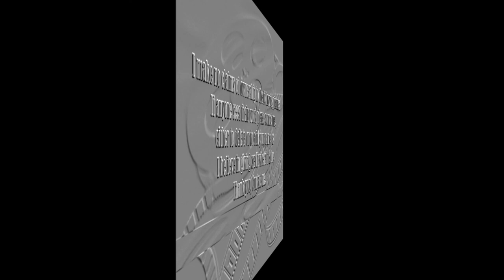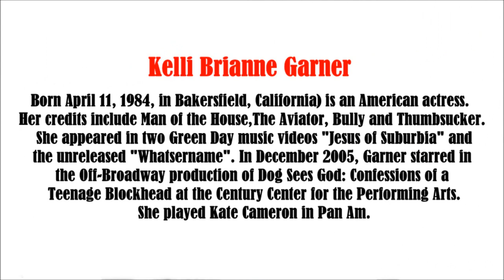Kelli Garner video slide show. Tom Spar wlb-403/66.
Kelli Garner video slide show.